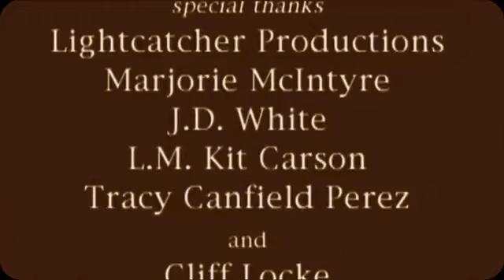UNDER 2002 Short Film based on the Orpheus Myth by Virgil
A serious Short Film starring Hunter Carson and directed by Jordan Bolinger